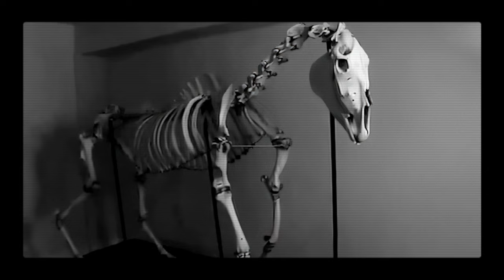Les Enquêtes extraordinaires (Saison 5 Bande-annonce 2) | Bande-Annonce en Français | Netflix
Dans cette nouvelle version de l'émission américaine culte adaptée en France avec Pierre Bellemare, disparitions mystérieuses et meurtres sordides sont passés au peigne fin.

La mythique et captivante série revient avec un troisième volume diffusé sur trois semaines. Toujours signées des créateurs de la série documentaire originale, Cosgrove/Meurer Productions, et des producteurs de Stranger Things, 21 Laps Entertainment, ces nouvelles Enquêtes extraordinaires relatent d'autres morts inexpliquées, disparitions étranges et activités paranormales bizarres.

Les Enquêtes extraordinaires
Bande-Annonce en Français (Saison 5 Bande-annonce 2)
Netflix

Première sur Netflix le 18 octobre 2022

A16 Déconseillé aux moins de 16 ansviolence, sensitive themes